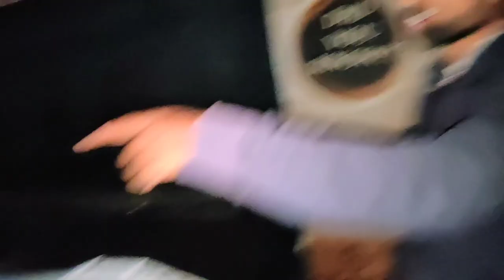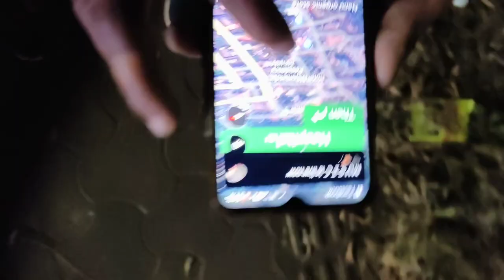हम बहुत सस्ते दाम में मसूर पहुँचे |फिर हमने रेलवे स्टेशन में कैंपिंग की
We travelled goa to maysur by train their was no direct trains from goa madgoan so we changed train first goa to birur junction than birur to mysur ...we stay in outside of railway station and put tent their